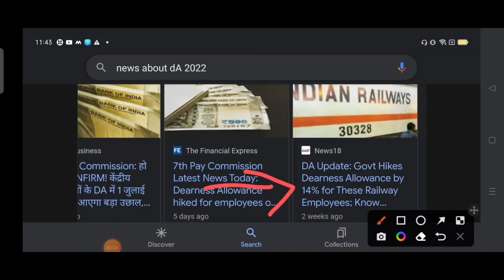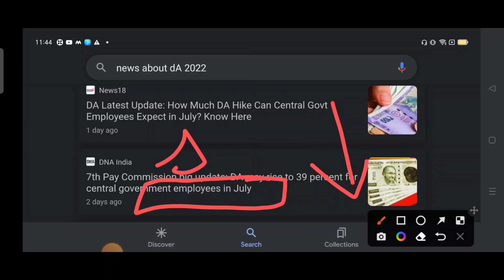OROP Latest News ARREAR TABLE 2022